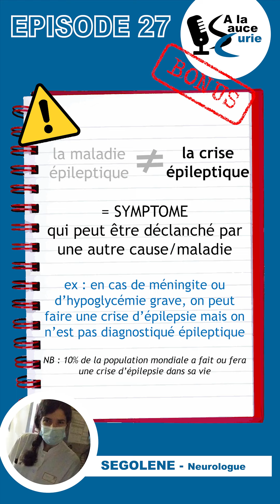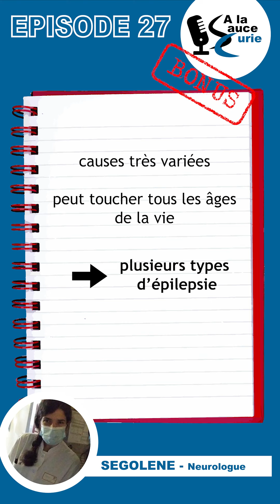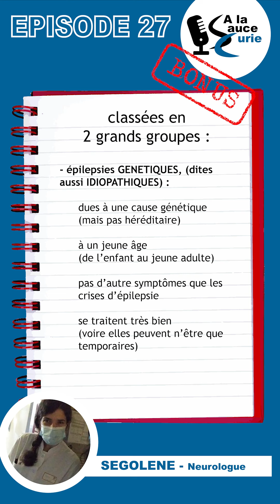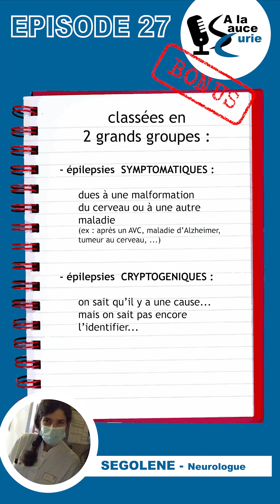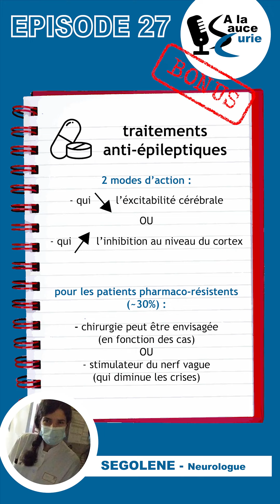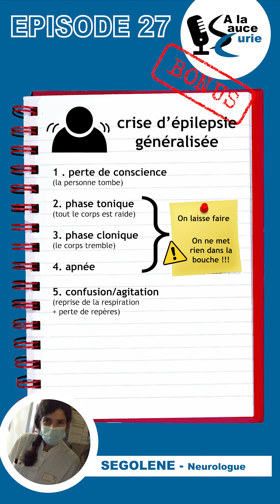Ségolène sur l'épilepsie [VIDEO COMPLETE]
Et si vous tombez sur cette video par hasard, on y parle d'épilepsie. Ségolène une neurologue spécialisée dans cette maladie m'a filé les grandes lignes de ce qu'est l'épilepsie... enfin plutôt LES épilepsies !